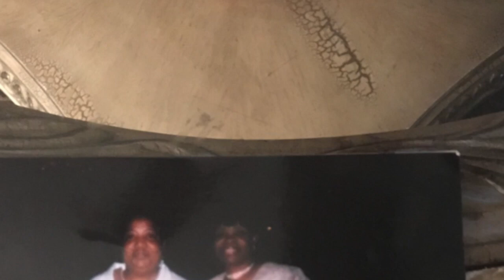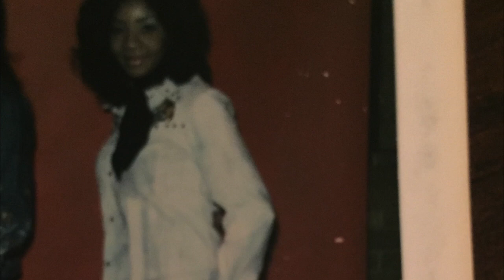In Memory of Gloria Johnson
This video is about In Memory of Gloria Johnson